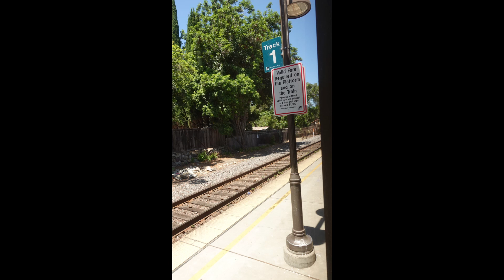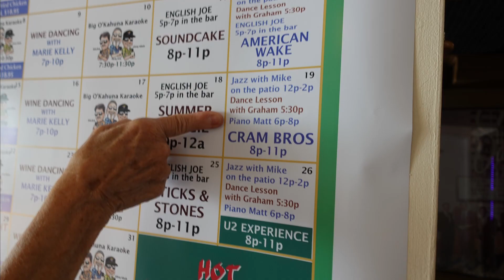Lunch With Kyla at Paddy's Station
Lunch with the soccer champ!